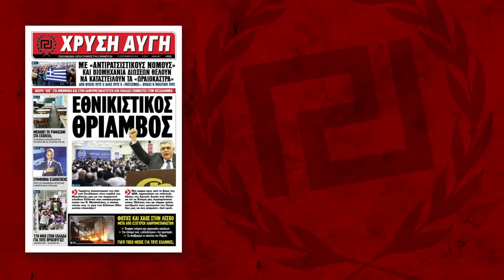XΡΥΣΗ ΑΥΓΗ Λαϊκή Εθνικιστική Εφημερίδα | φύλλο 999